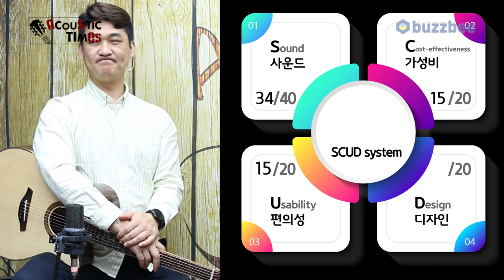[AcousticTimes 1074회[ Furch 어쿠스틱기타 Red Gc-SR (w/L.R.Baggs Anthem) SCUD적용편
0:00 오프닝
5:00 스펙(Spec)
5:47 사운드 테스트
11:34 시연 (Demo)
16:15 SCUD 점수